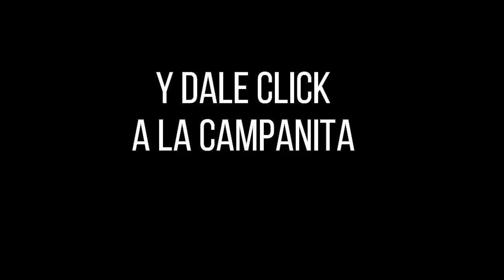Resultados CARIBEÑA NOCHE Domingo 26 de septiembre de 2021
Hola buenas noches, te presentamos los resultados de las loterías y chances en Colombia, vamos con el Resultados del Chance Culona noche del domingo 26 de septiembre de 2021.

Resultado LA CARIBEÑA NOCHE Del domingo 26 de septiembre